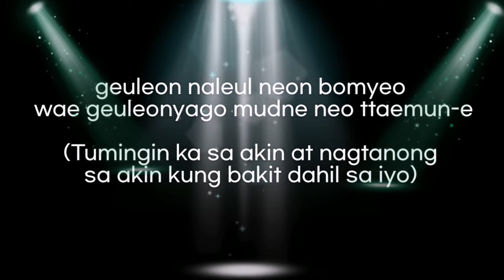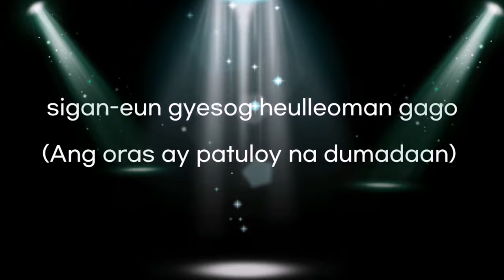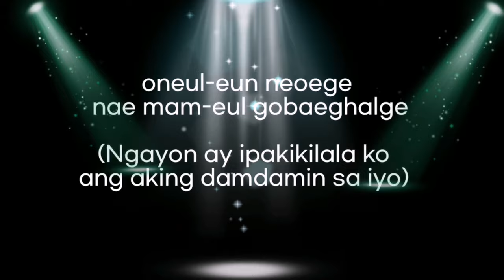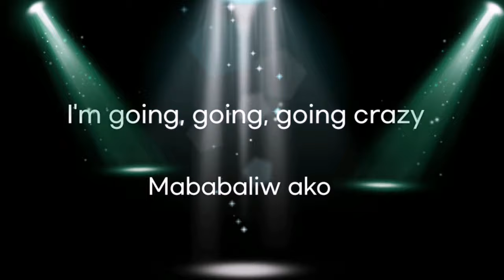Going Crazy - Seung Shik Shim Tagalog Lyrics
Bigla kang lumitaw sa akin,

Wala akong masabi.

Ang kwento na nahulog ako sa pag-ibig

sa unang paningin ay naging kahulugan ang sandal na nakita kita.

Tinawagan kita na hey hey hey

tuwing tinawag kitang hey hey,
 nakikita ko lang ang oras
 upang aminin ang aking puso

Tumingin ka at nagtanong

kung bakit dahil sa iyo ako pupunta,
Mababaliw ako Mababaliw ako,

tumatakbo ang aking mapurol na puso,

Oras ay patuloy na dumadaan at naghihintay

 Pagod na ako, natatakot na makalimutan kita
 Natatakot ako na magpapatuloy lang ako at maghintay,

kaya't titigil ako sa paghihintay sa iyo,

ngunit natatakot akong tanggihan
 ang aking mabilis na pagkumpisal,
 kaya't tinawagan ko siya na hey hey

Tuwing tatanungin kita

kung ano ang iyong paboritong bagay na

tinitingnan ako at ngumiti nang hindi sumasagot,

Aking mapurol na puso ay tumatalon,

Kukumpisal ko ang aking damdamin sa iyo ngayon,

tanggapin ang aking puso,

Hindi ito magbabago magpakailanman

Tumalon ang puso ko

 Kapag nakikita kita, hindi ko mapigilan

ang araw na naging perpekto ngayon

na tinanggap ang aking puso.